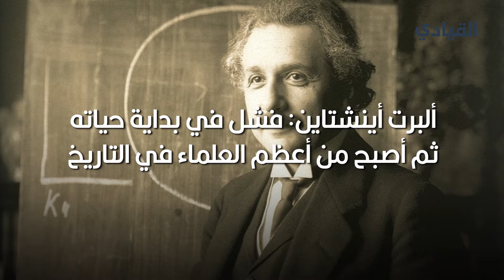ألبرت أينشتاين فشل في بداية حياته ثم أصبح من أعظم العلماء في التاريخ